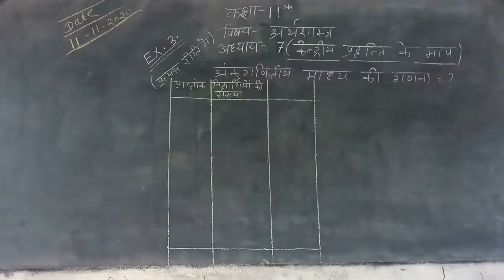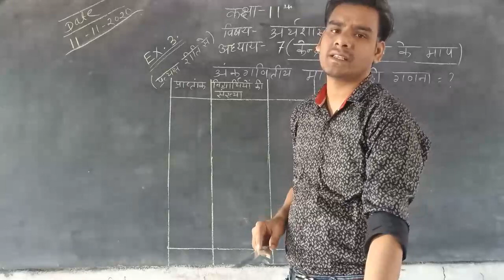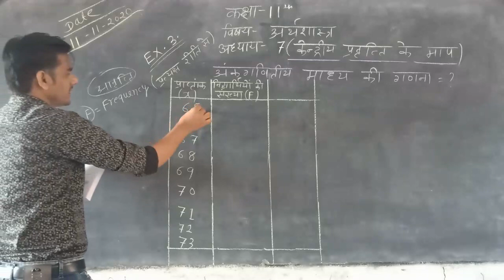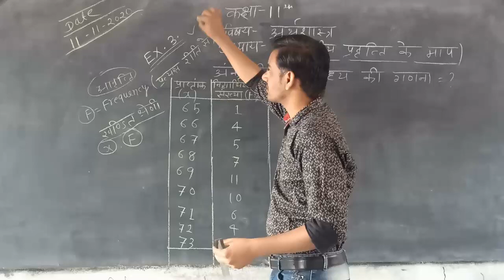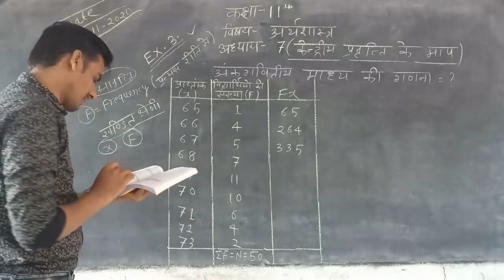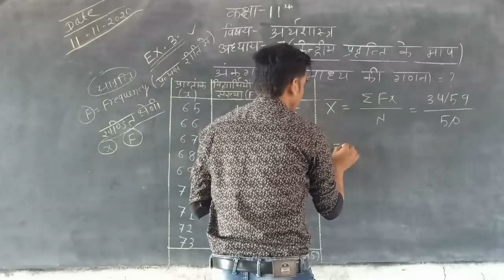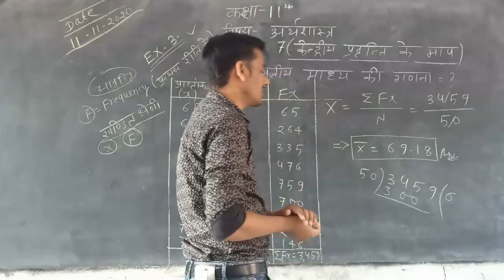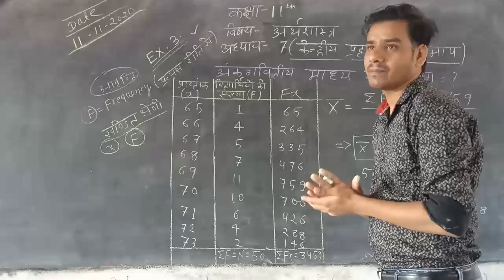Class-11th, B.Eco., Lesson-7, (केंद्रीय प्रवत्ति के माप)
Teacher- Neeraj Kumar Soni